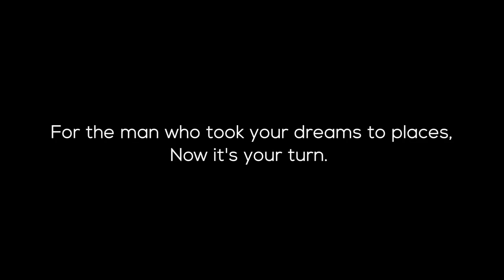OYO Rooms Father's Day Celebration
Warning - This will make you cry Happy Fathers day